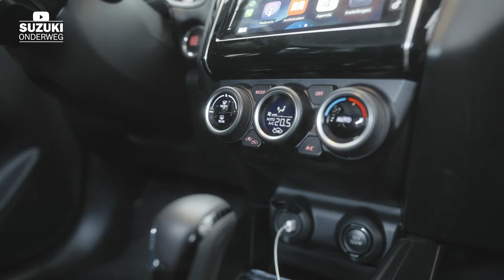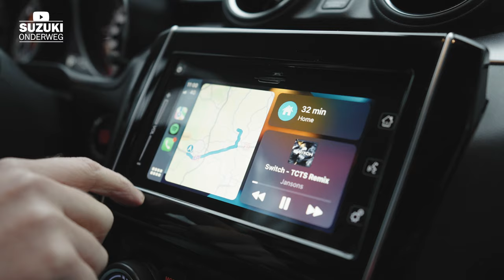Suzuki Swift en Swift Sport een verrassende hatchback!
De nieuwste Suzuki Swift en Swift Sport! In 2022 is de Suzuki Swift voorzien van een 1.2 Smart Hybrid en de Suzuki Swift Sport van een 1.4 Boosterjet Smart Hybrid. Met de nieuwe hybride systemen kun je zuiniger rijden zonder dat dit ten kosten gaat van de sportiviteit! In deze review van Suzuki Onderweg vertelt Ivo Nuijs je alles over de Swift. Van alle specificaties tot de rijeigenschappen, acceleratie, uitlaat en turbo geluid, we laten het allemaal zien in deze test!

Hoofdstukken:
0:00 Suzuki Onderweg Review
0:30 Suzuki Swift 2022
1:00 Suzuki Swift Sport 2022
1:48 1.2 Smart Hybrid
2:25 1.4 Boosterjet Smart Hybrid
2:50 Zuinig en sportief
3:20 Interieur
4:03 Apple CarPlay en Android Auto
4:40 Bagageruimte
4:57 Exterieur
5:25 Hatchback
5:54 Sportiever
7:00 Acceleratie
7:27 Rijeigenschappen
7:56 Veiligheid
8:11 Privacy glass
8:23 Swift Sport Details
8:37 Sportief en voordelig
8:50 Haakjes achterbank
9:04 Samengevat

Over Suzuki:
Het officiële YouTube-kanaal voor Suzuki Nederland. Je bent welkom om al onze video's te gebruiken door deze te delen of de link elders te vermelden, maar de video's zelf zijn eigendom van Suzuki Nederland. Het is daarom onder geen enkele omstandigheid toegestaan video's te downloaden en opnieuw te uploaden zonder schriftelijke toestemming van Suzuki Nederland.